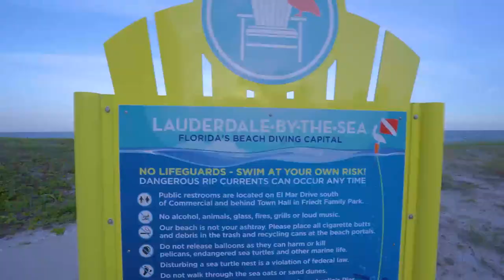1960 Coral Reef Dr Lauderdale By The Sea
Beautiful pool home located in a private gated community in Lauderdale By The Sea No HOA!
Open floor plan, 4 bedrooms, 3 bathrooms. Additional Florida room and bonus room/ gym.
Property is totally fenced for all your pets.
Please drive by the home, you will love the home and area.
One block to Ocean, walk to Publix, restaurants and downtown area.
What the seller loves about this home

One Block to Ocean! Truly a Beach Home!! Come make this your Vacation Beach Home to gather your friends and family. Unique, ocean community, known for it's beautiful coral reefs and charming small town vibe. Residents enjoy strolling down Ocean Blvd., biking down to the local ice-cream shop, riding the free beach trolley, enjoying the weekend farmers market, snorkeling, kayaking and laying on our beautiful beaches. All are steps away! A blissful paradise!! Excellent investment for an Airbnb.